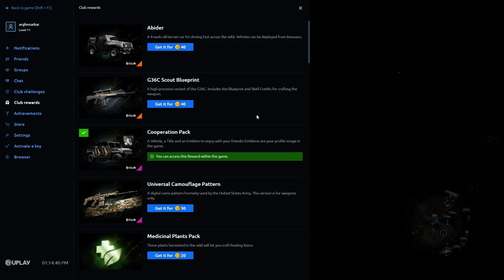Tom Clancy's Ghost Recon Breakpoint || Campaign Gameplay || Part-10